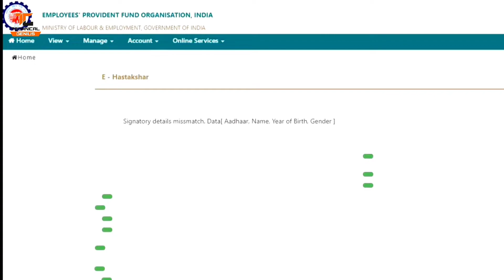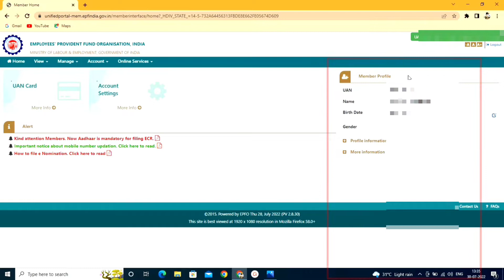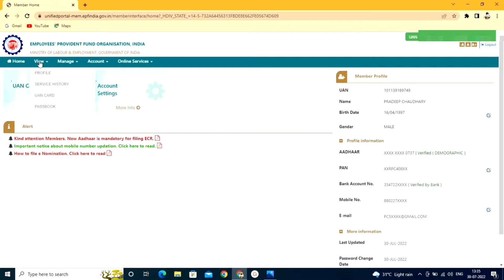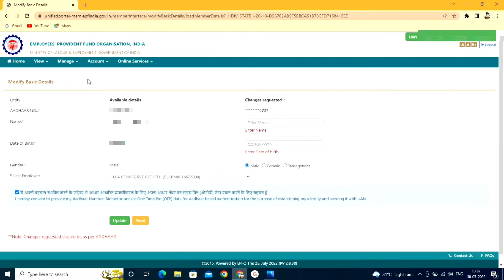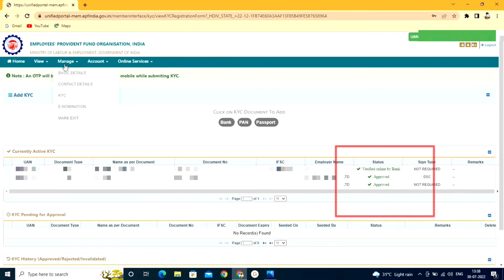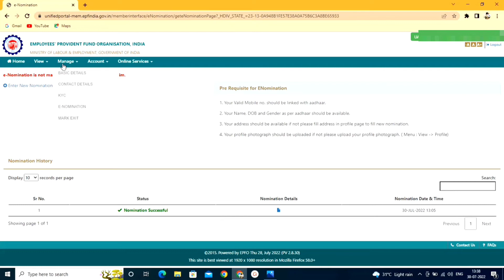Signatory details mismatch data Name epfo.esign details error | esign issue solved 100%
About this video 👇
Hello Friends Today In This Video I'm Going To Show You How to solve epf esign error, So Please Stay Till End, and If You Like This Video So Please Like Share & Subscribe This Channel For More Videos Thank You

✔️Your Queries 👇
how to enable youtube advanced features